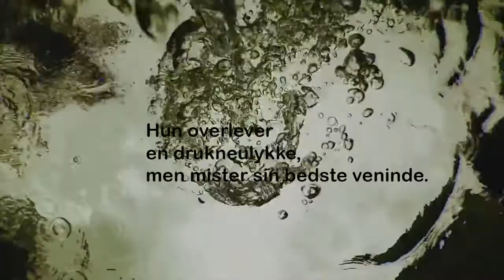Bogtrailer Monsun af stjerner bogtrailer book trailer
Året er 1986. Den 16 årige Stella er lige flyttet til Australien efter en tragisk ulykke, hvor hun mister sin bedste veninde.

På hendes college får hun nye veninder Alyssa og Nena og møder den charmerende Castor og den mystiske Jared. Hun modtager en gave fra en mystisk dreng – en perle – der forbinder hende til en fortid fyldt med bedrageri og mord. Grænsen mellem virkelighed og hallucinationer viskes ud.

Situationen spidser til, og hun er nødt til at træffe et skæbnesvangert valg mellem det gode og det onde. Det er kun et spørgsmål om tid før hun bliver indhentet af fortiden.

Monsun af stjerner er 1. bind i serien Sjælealkymi, hvor kærlighed, venskab og skæbnesvangre valg strækker sig hen over tid